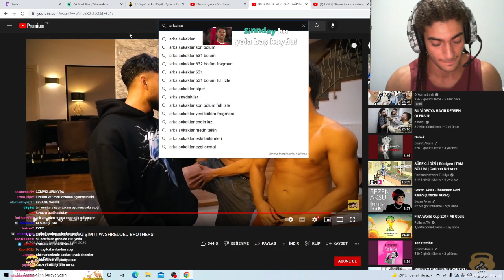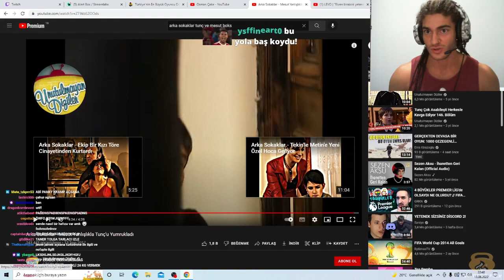TESTO TAYLAN ARKA SOKAKLAR ANISI